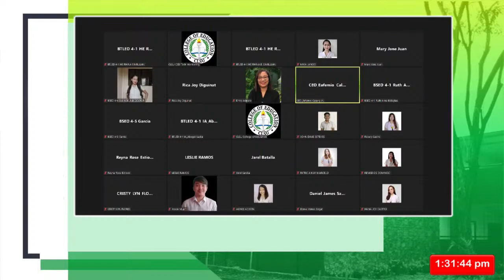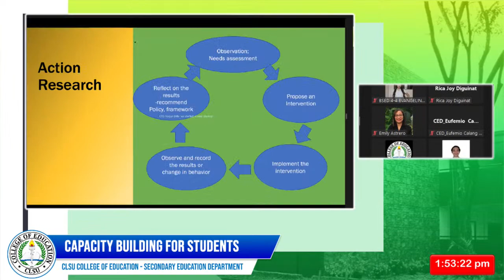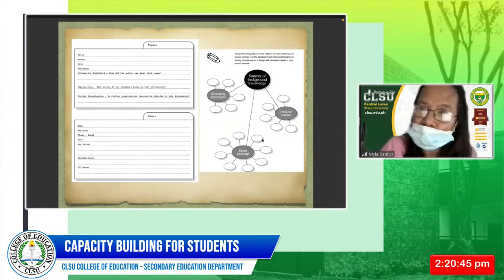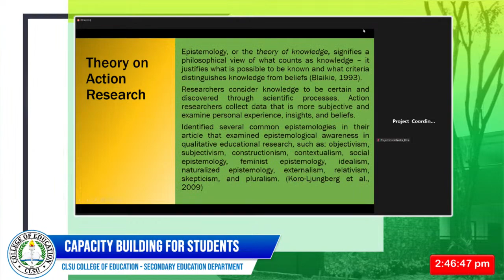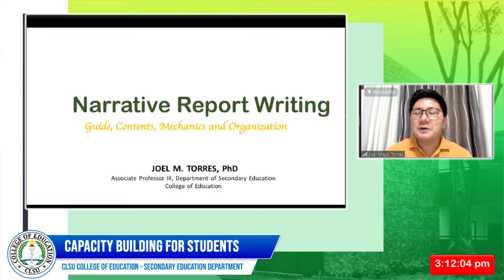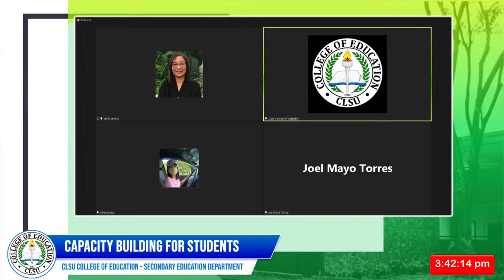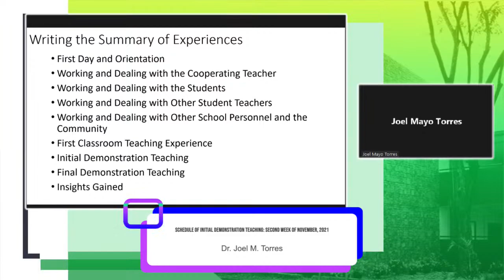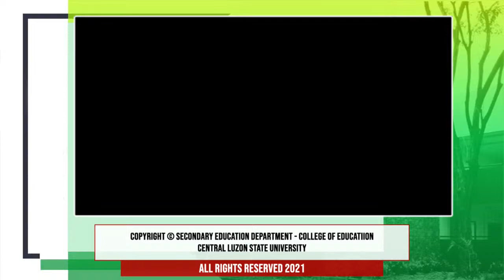CLSU College of Education - Capacity Building for Students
This webinar is spearheaded by the Secondary Education Department of the College of Education - Central Luzon State University.

Scheduled this October 29, 2021 from 1:30 PM to 4 PM via Zoom and Live Streaming via YouTube
(for those students that cannot be able to enter Zoom Meetings.)

Lecture 1:
The Basics of Action Research
Dr. Verjun Dilla & Dr. Myla L. Santos

Lecture 2:
Writing a Narrative Report
Dr. Joel M. Torres

College of Education, Central Luzon State University